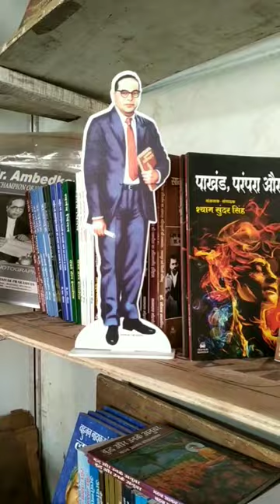Patna Book fair (Ghandhi Maidan, patna)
watch my full video now